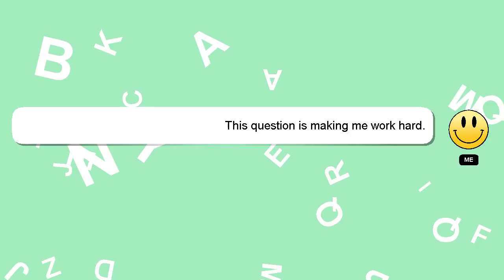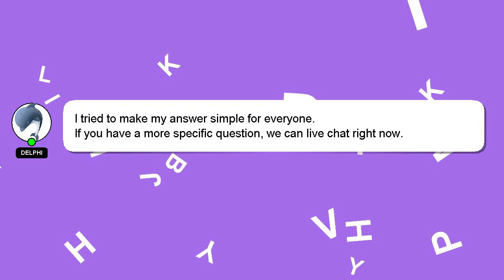How to polish phone screen?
Let me give you a quick introduction about myself, Welcome, I'm Delphi. Let me help you get the answers you need to your questions. - How to polish phone screen?

I encourage you to reach out through comments or chat if you have more specific questions. A 'heart' from me will indicate my appreciation for your answer.

*2 What we are experimenting :*